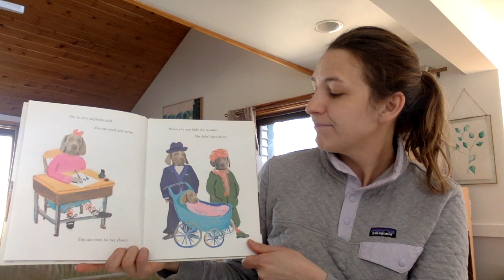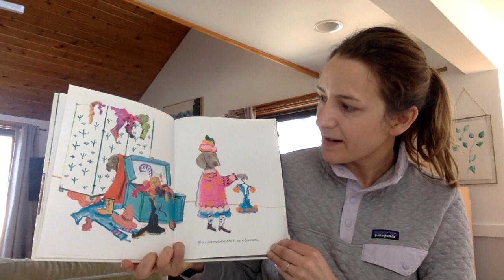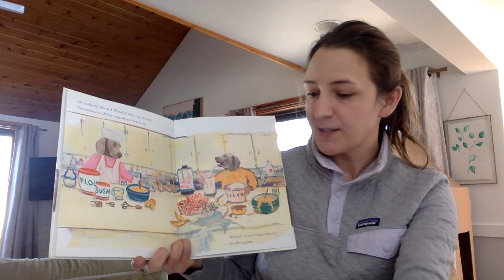Flo and Wendell by William Wegman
Listen to Flo and Wendell (sometimes).  Written by William Wegman and read by Mrs. Westphal.  Visit my instagram to find an accompanying art project for grades 2-5.